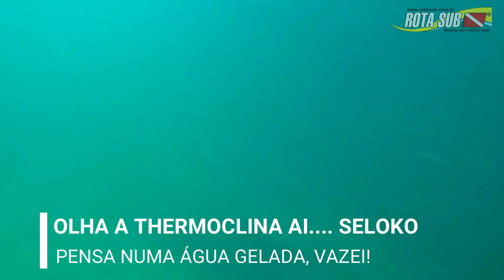PESCARIA ILHA DA QUEIMADA GRANDE - NOV de 2019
🔥 Você quer aprender a Pescar comigo?  Faça parte da nossa turma do curso de PESCA SUB Oxigênio Master. - é Só clicar no link abaixo

Fala Galera!!!
Videozinho que retrata nosso rolê do ultimo Final de semana.

Abraço
Daniel

► VAMOS FAZER UM CURSO NA SUA CIDADE?